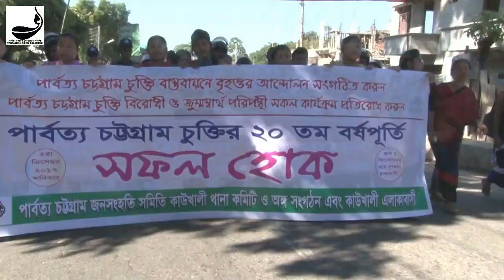Mass Gathering and Demonstration Procession staged On the occasion of 20th Anniversary of CHT Accord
A Mass Gathering followed by Demonstration Procession was organized at the initiative undertaken by PCJSS Rangamati District Committee on the occasion of 20th Anniversary of CHT Accord in the premises of Rangamati Gymnasium at 10:00 a.m. on 2 December 2017. Ushatan Talukder, MP Rangamati Consttituency-299 and also Vice-President of PCJSS graced the assembly chaired by Suborna Chakma, President of PCJSS Rangamati District Committee.
Contribution in speech delivered by the honourable Guests, namely, Professor Dr. Hossain Kabir, Department of Mass Administration, Chittagong University, Prakriti Ranjan Chakma, President, Bangladesh Indigenous Peoples’ Forum, CHT Chapter, Ashok Saha, General Secretary of Chittagong Branch, Bangladesh Communist Party, Mangal Kumar Chakma, Information & Circulation Secretary of PCJSS, Arun Tripura, General Secretary of CHT Youth Association Rangamati District Committee, Suman Marma, General Secretary of Hill Students Council, among others.
In the gathering moderated by Nilotpal Khisa,PCJSS Rangamati District Committee, welcome address delivered by Suprabha Chakma, PCJSS member and General Secretary of CHT Women Association.
Ushatan Talukder, in his speech as the Chief Guest said: “CHT problem is a political crisis. The government often speaks on series of development in CHT whenever it happens to say on implementation of the CHT Accord. But the problem is not an economic problem. The problem cannot be settled by introducing economic development. It is due to non-implementation of the Accord, the CHT people are being deprived of their rights to administration. The powers & functions of administration and law & order have not yet been devolved to the CHTRC and HDCs. The Deputy Commissioners and Superintendents of Police are exercising their administrative powers as the way it is administered in the plain lands of the country. Whereas, as per the CHT Accord, the administrative system of CHT is separate from that of other regions of the country. The government, while keeping the CHTRC and HDCs dysfunctional, is directing the governance of CHT in colonial manner.
Following the end of meeting, a huge demonstration procession starting from the Gymnasium took to main streets of the town.
রাঙ্গামাটিতে পার্বত্য চট্টগ্রাম চুক্তির ২০তম বর্ষপূর্তি উপলক্ষে গণসমাবেশ ও বিক্ষোভ মিছিল অনুষ্ঠিত

পার্বত্য চট্টগ্রাম চুক্তির ২০তম বর্ষপূর্তি উপলক্ষে ২ ডিসেম্বর ২০১৭ সকাল ১০:০০ টায় পার্বত্য চট্টগ্রাম জনসংহতি সমিতির রাঙ্গামাটি জেলা কমিটির উদ্যোগে রাঙ্গামাটি জিমনেসিয়াম প্রাঙ্গণে গণসমাবেশ ও বিক্ষোভ মিছিল আয়োজন করা হয়। জনসংহতি সমিতির রাঙ্গামাটি জেলা কমিটির সভাপতি সুবর্ণ চাকমার সভাপতিত্বে অনুষ্ঠিত গণসমাবেশে প্রধান অতিথি হিসেবে উপস্থিত ছিলেন জনসংহতি সমিতির সহ-সভাপতি ও ২৯৯ পার্বত্য রাঙ্গামাটি আসনের সাংসদ ঊষাতন তালুকদার।

সম্মানিত অতিথি হিসেবে বক্তব্য প্রদান করেন চট্টগ্রাম বিশ্ববিদ্যালয়ের লোক প্রশাসন বিভাগের অধ্যাপক ড. হোসাইন কবীর, বাংলাদেশ আদিবাসী ফোরামের পার্বত্য চট্টগ্রাম শাখার সভাপতি প্রকৃতি রঞ্জন চাকমা, বাংলাদেশের কমিউনিস্ট পার্টির চট্টগ্রাম জেলা শাখার সাধারণ সম্পাদক অশোক সাহা, জনসংহতি সমিতির তথ্য ও প্রচার সম্পাদক মঙ্গল কুমার চাকমা, পার্বত্য চট্টগ্রাম যুব সমিতির রাঙ্গামাটি জেলা কমিটির সাধারণ সম্পাদক অরুণ ত্রিপুরা, পাহাড়ি ছাত্র পরিষদের সাধারণ সম্পাদক সুমন মারমা প্রমুখ।
জনসংহতি সমিতির রাঙ্গামাটি জেলা কমিটির সাধারণ সম্পাদক নীলোৎপল খীসার সঞ্চালনায় স্বাগত বক্তব্য প্রদান করেন জনসংহতি সমিতির সদস্য ও পার্বত্য চট্টগ্রাম মহিলা সমিতির সাধারণ সম্পাদক সুপ্রভা চাকমা।

প্রধান অতিথির বক্তব্যে ঊষাতন তালুকদার বলেন, পার্বত্য চট্টগ্রামের সমস্যা একটি রাজনৈতিক সমস্যা। চুক্তি বাস্তবায়নের কথা বলতে গিয়ে সরকার প্রায়ই পার্বত্য চট্টগ্রামের উন্নয়ন কার্যক্রমের ফিরিস্তি তুলে ধরে আসছে। কিন্তু এই সমস্যা অর্থনৈতিক সমস্যা নয়। অর্থনৈতিক উন্নয়ন দিয়ে এই সমস্যা সমাধান সম্ভব নয়। পার্বত্য চট্টগ্রাম চুক্তি বাস্তবায়িত না হওয়ায় আজ পার্বত্যবাসী শাসনতান্ত্রিক অধিকার থেকে বঞ্চিত রয়েছে। প্রশাসনিক ও আইন-শৃঙ্খলার ক্ষমতা ও কার্যাবলী এখনো আঞ্চলিক পরিষদ ও তিন পার্বত্য জেলা পরিষদকে দেয়া হয়নি। পার্বত্য জেলার ডেপুটি কমিশনার ও পুলিশ সুপাররা সমতল অঞ্চলের মতো পার্বত্য জেলায় শাসনকার্য পরিচালনা করছে। অথচ পার্বত্য চট্টগ্রাম চুক্তি মোতাবেক পার্বত্যাঞ্চলের শাসনব্যবস্থা দেশের অন্যান্য অঞ্চল থেকে পৃথক। সরকার আঞ্চলিক পরিষদ ও তিন পার্বত্য জেলা পরিষদকে অথর্ব করে রেখে উপনিবেশিক কায়দায় পার্বত্যাঞ্চলের শাসনকার্য পরিচালনা করছে।

সমাবেশ শেষে এক বিশাল বিক্ষোভ মিছিল রাঙ্গামাটির জিমনেসিয়াম প্রাঙ্গণ থেকে আরম্ভ হয়ে শহরের প্রধান প্রধান সড়ক প্রদক্ষিণ করে।